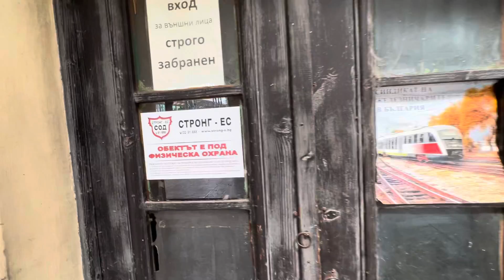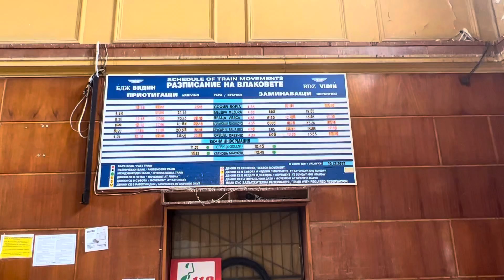Bulgarian State Railways @ Viden station/Train departs to Mezdra and tour of station on July 8, 2022